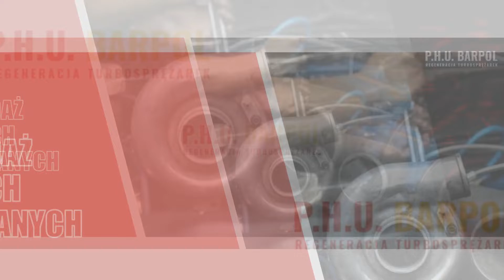Turbosprężarki Borowa Barpol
turbosprężarki to nasza specjalność. W 1995 roku otworzyliśmy firmę Barpol. Nasza siedziba znajduje się w Borowej, na terenie województwa dolnośląskiego. Właściciel to Bogusław Bartyzel.

Trudnimy się sprzedażą nowych i używanych turbosprężarek. Posiadamy również oryginalne części do turbosprężarek. Poza tym podejmujemy się napraw turbosprężarek. Zapewniamy diagnostykę turbosprężarek, regenerację turbosprężarek oraz czyszczenie turbosprężarek.

Zajmujemy się geometrią turbosprężarek,  montażem i demontażem turbosprężarek.